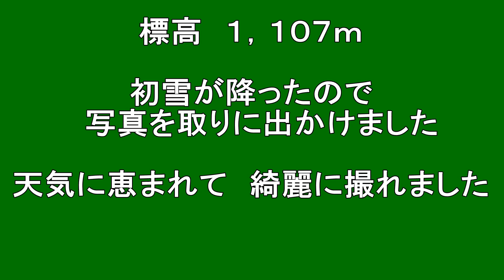【北海道観光】初雪の尻別岳＝北海道の絶景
初雪の尻別岳

撮影日　２０１４．１０．３０